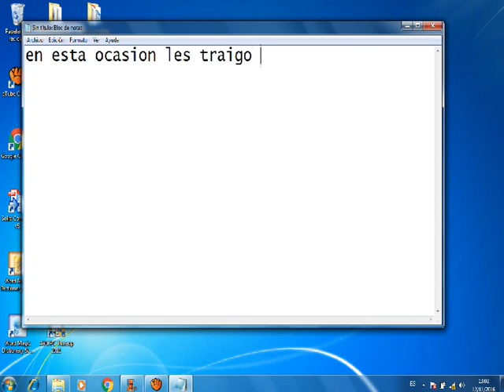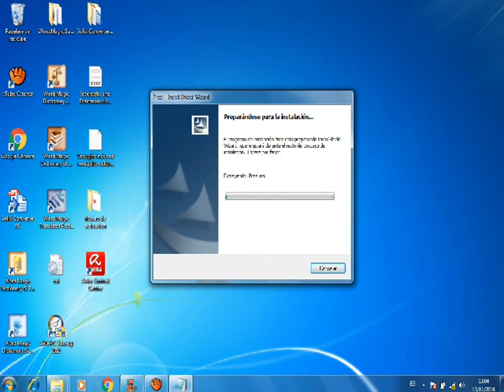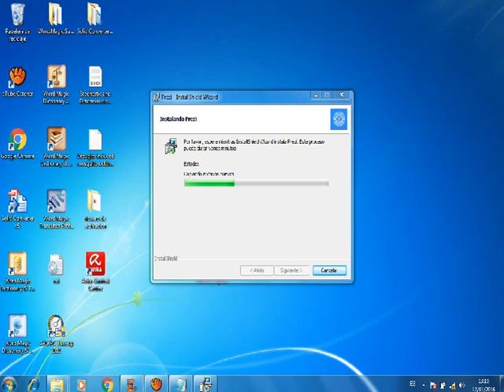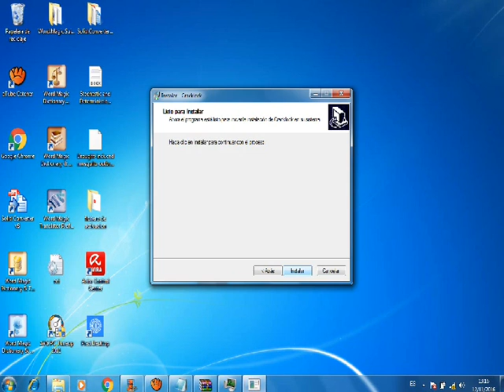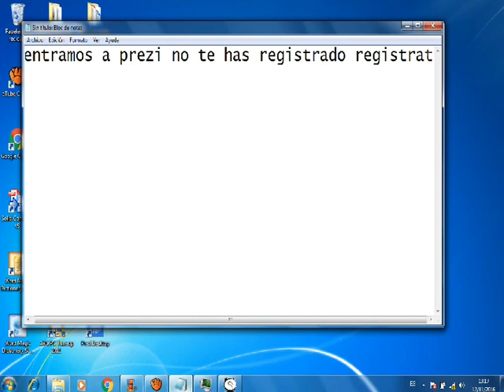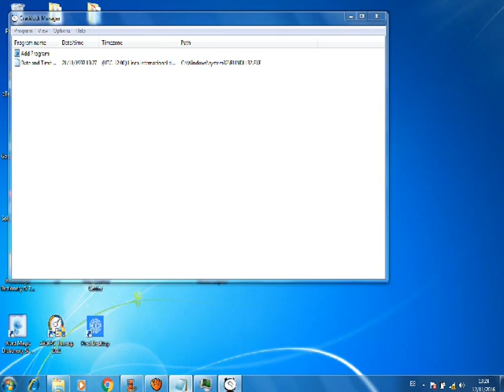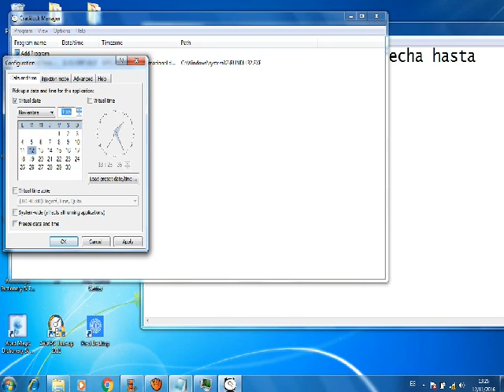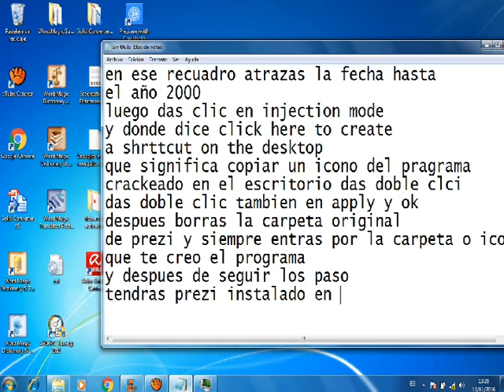PREZI PORTABLE PARA PC OFFLINE 100 PORCIENTO GARANTIZADO, ES HORA DE LUCIRTE EN TUS EXPOSICIONES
QUIERES HACER DIAPOSITIVAS DE MUY BUENA CALIDAD, ACA TE TRAIGO UN EXCELENTE PROGRAMA PARA QUE TE LUSCAS EN TUS EXPOSICIONES, 100 PORCIENTO EFECTIVO EL METODO, ESPERO LES SIRVA ENORMEMENTE EN SU VIDA LABORAL O ESTUDIANTIL

LINKS DE DE DESCARGA